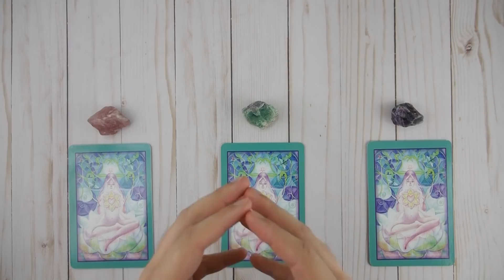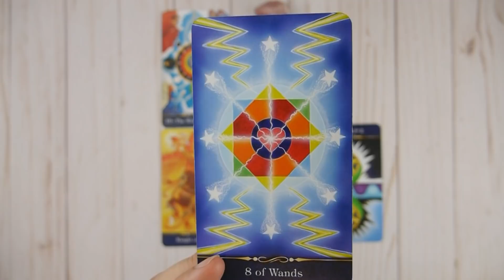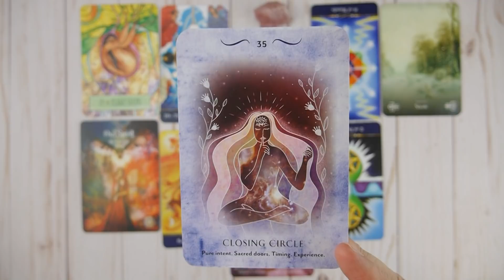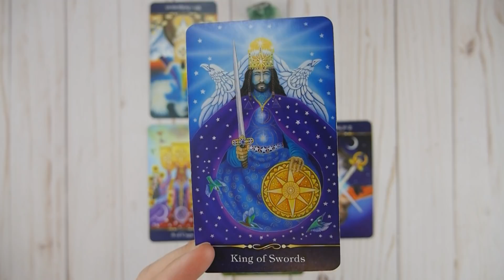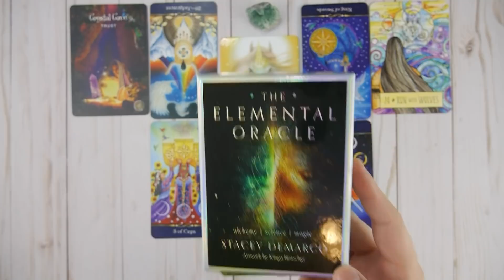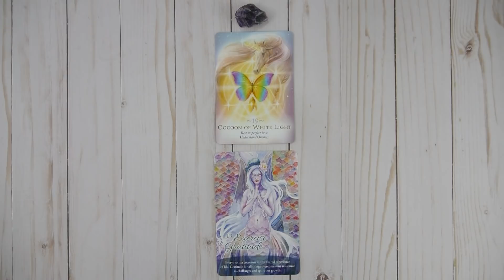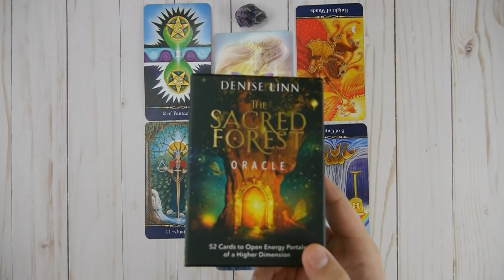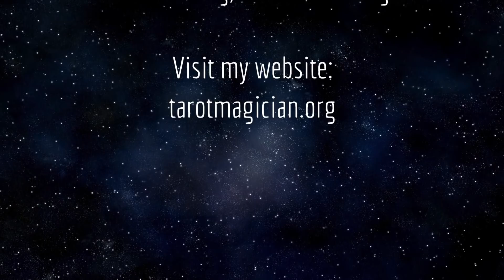Pick A Card Soul Reading 💮 Who You Are Meant To Be 💮 Tarot Card Reading, I Will Predict Your Destiny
In today's pick a card soul reading, I will provide information on who you are meant to be in this life through a tarot card reading. I am a professional tarot reader with a passion for the transformative energies tarot readings bring to the individual. Thank you for your love and support!

▪Time Stamps▪
Introductions: 0:00​
Group 1: 2:11
Group 2: 33:33
Group 3: 1:07:55

⭐ BOOK A PRIVATE TAROT READING WITH ME ⭐
ETSY STORE

Amazon Wishlist
Thank you Seekers for your gifts and love! You are truly phenomenal.

▪ Tarot Cards and Oracle Decks used in this Tarot Card Reading ▪